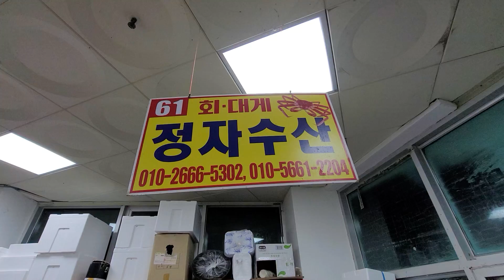강구항 활어센터 단골 정자수산 깨끗하고 서비스 👍